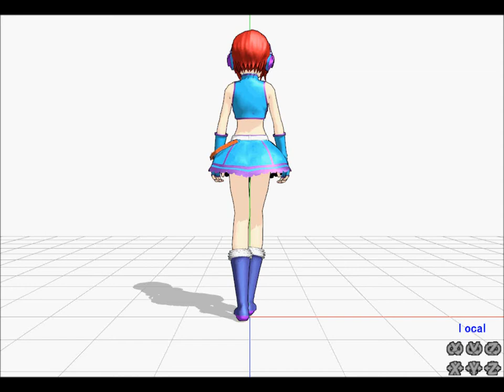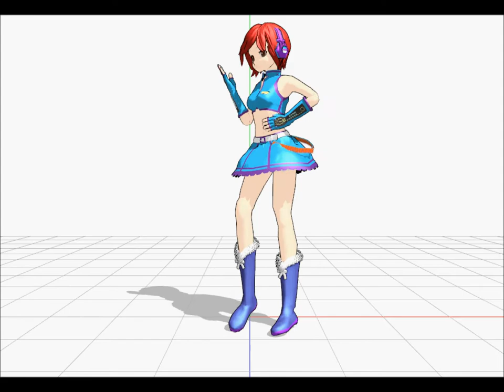[MMD Newcomer] Gee -short ver.]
Hello I'm new at this :3 This is my recolor of Meiko dancing to Gee. short version... I hope you likez!